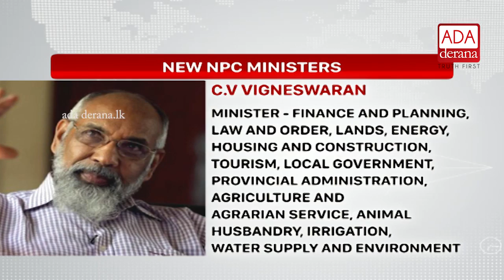New NPC ministers sworn in (English)